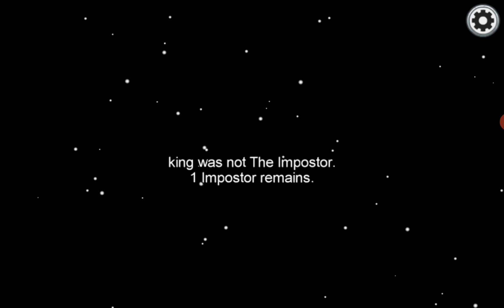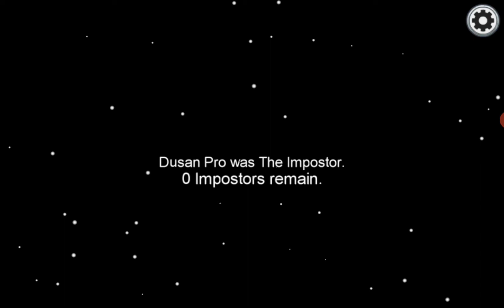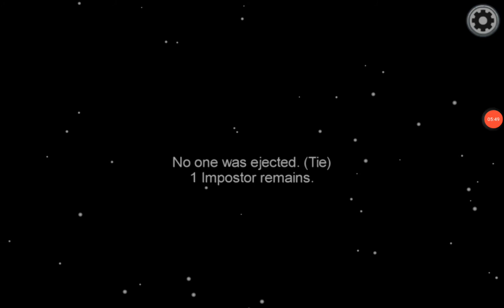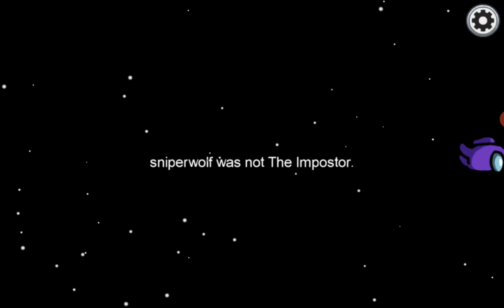Among Us ( Dusan)